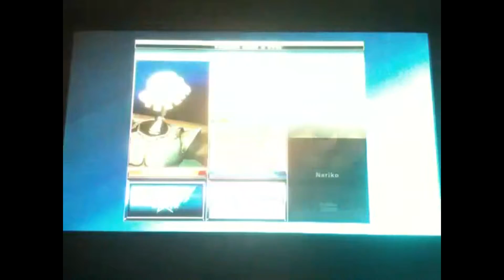Play Station All Stars part 31 My Name is Daniel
hi guys in this vid I play some more play station all stars and we start to use Sir Daniel